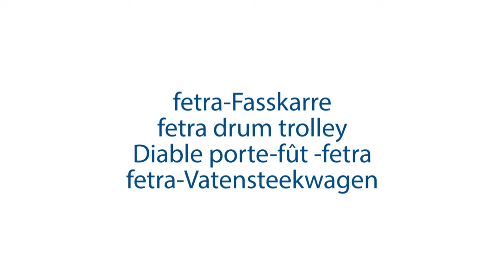Sackkarre Fetra Fasskarre, 2 Stützräder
Merkmale:
Gestell: nicht klappbar
Ausführung: Fasskarre, Schwerlastkarre
Bereifung: Vollgummi- oder Luftreifen
Material: Stahl
Tragkraft: 300 kg
weitere Produktinformationen:
geeignet für: 200 Liter Stahlblech-Fässer mit Rand
Maße: 68 x 160 cm (BxH)
Garantie: 10 Jahre Herstellergarantie
Lieferung direkt ab Werk frei Parterre!
ACHTUNG: Speditionsversand!
Made in Germany
sonstiges: mit Sicherheitshandgriffen und 2 Vollgummi-Stützrädern 4 x 16 cm (BxØ)
Über die Stützräder können gefüllte Fässer sicher auf Auffangwannen und Paletten bis 360 mm Höhe ab- und aufgeladen werden.